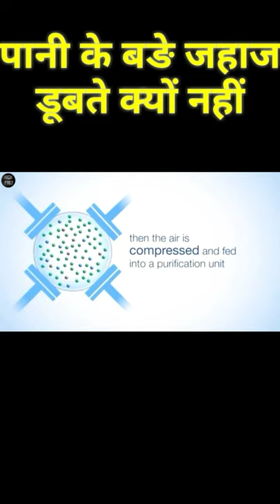पानी में जहाज डूबते क्यों नहीं amazing fact fact new fact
लोहे की कील पानी में डूब जाती है फिर लोहे का जहाज पानी में क्यों नहीं डूबता?

ऐसा Archimedes के principle के वजह से होता है। जिस वस्तू का volume जितना जादे होगा वह उतना जादे पानी हटाएगा और उस पर उतना जादे उपर की तरफ बल लगेगा। यानि कोई चिज कितनी भी भारी हो उस पर लगने वाला बल उसके volume पर निर्भर करता है।

पानी में जहाज क्यों नहीं डूबता why ship float on water in hindi Why do big ships float? explain
The technology that keeps huge cargo ships afloat is amazingly simple
why do ships float
why do ships float on water
why dont ships sink
archimedes principle
principle of floatation
buoyant force example
जहाज क्यों नहीं डूबता
जहाज डूबता क्यों नहीं
जहाज क्यों तैरता है
वस्तु पानी में डूबती क्यों है
how ship float

the mystica land,mystica land,tml,Why Cruise Ships don't sink?,समंदर में क्यों नहीं डूबते ये बड़े बड़े क्रूज़ जहाज़,

fact
amazing  fact
short video
fact short video
yt shorts

why ship float on water and needle sink

why does an iron nail sinks in water but a ship made of iron floats

how does a ship float when it is so heavy

why does an iron nail sinks in water but a wooden cork floats on water

an iron nail sinks in water but floats in mercury why

why ship floats on water and doesn't sink

why do some fruits sink and some float

why ship floats in water wikipedia

Latest amazing facts
जहाज़ पानी पर कैसे तैरता है, marine world, जहाज़ पानी में कैसे तैरता है, जहाज़ पानी में कैसे तैरती, जहाज़ पानी में क्यों नहीं डूबता, जहाज़ पानी वाला, जहाज़ पानी का, जहाज़ पानी वाली, जहाज़ पानी में क्यों नहीं डूबता है, जहाज़ पानी में चलने वाला, जहाज़ पानी में कैसे चलता है, जहाज़ पानी पर क्यों तैरता है
how shipping works, how ships float, how ships are built, how shipstation works, how ships are named, how ships are made, how shipping containers work, how ship in a bottle, how ships sink

First Voyage from the CMA CGM "Alexander Von Humboldt" to Port of Hamburg.
This HD-Video shows the CMA CGM Alexander Von Humboldt incoming to Port of Hamburg on 2013, May 28th.
The CMA CGM "Alexander Von Humboldt" is the second one of a series of three 16.000 TEU vessels. The Container Vessel CMA CGM "Marco Polo" is the sister ship. At this time is it currently one of two of the largest Container Vessels in the world.
The CMA CGM Alexander Von Humboldt is christened at 30th May 2013 in Hamburg.

At 18 kn ship speed, the stopping distance is more than 1.6 sm!
Without consideration of the propeller, the stopping distance and stop times are essentially a function of the ship's mass, ship's resistance and the initial speed, as well as the influence of the environmental conditions.